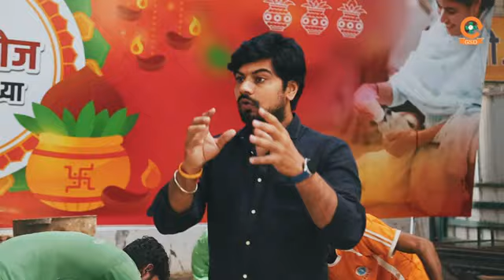गौशाला वालों पर ऊँगली उठाने वाले एक बार खुद भी गौ सेवा करके देखिये।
यह वीडियो हिंदुओ में और जहां कहीं भी गौशालाऐ चल रही हैं उस गांव के लोगों और समाज में कीड़े,सांप, बिच्छू,भौंकने वाले कुक्ते भरे पड़े हैं,जो कोई अच्छा कार्य करता है उसके डंक या काटने का कार्य कुछ समाज व गांव के कीड़ों द्वारा जोरों शोरों पर किया जाता हैं और गौशाला वालो को बदनाम करने या गौशाला के लड़को को भटकाने का काम किया जाता हैं,ये वही कीड़े हैं जिनकी ना घर पर ना समाज में ना गांव में वैल्यू होती हैं
ये गिरे हुए लोग हैं,जो ना धर्म ,ना परिवार ,ना समाज,और देश के ऊपर दाग है,और यह जहां बैठते है वहां के आस पास के लोगों में जहर गोलते फिरते हैं जो मानसिक रूप से गटिया किस्म के नीच पर्वती के लोग होते हैं
गौ सेवा धाम द्वारा जारी किया गया वीडियो जो यह साफ संदेश दे रहा है की यह कीड़े सब जगह पाए जाते हैं 👆